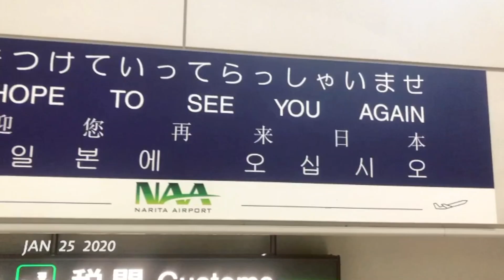ENERO EN SEGUNDOS (2020)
¡Saludos personas del futuro!
Lo sé, lo sé. Este video viene súper tarde, sin mencionar que me he tardado en subir otros videos de Japón que tenía planeados (Fukubukuros aún pendientes por editar!)
Pero la realidad es que el inicio de año ha sido un poco pesado y estoy aún procesando la idea de que me encuentro en mi último semestre del Doctorado. ¡Muchos pendientes por resolver!
Sin embargo, ya que amo editar y compartir videos por acá, trataré de seguir haciendo videos en mi tiempo libre. Espero me puedan tener paciencia mientras tanto.
¡Espero que estén muy bien! Nos vemos en el próximo video.